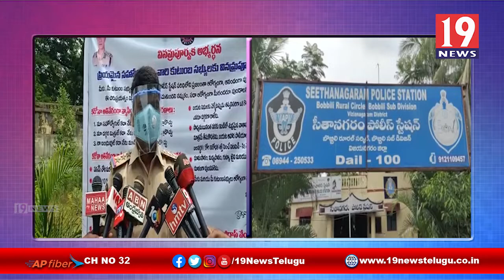కన్న కూతురిపై తండ్రి హత్యాచారం - సీతానగరం, విజయనగరం జిల్లా